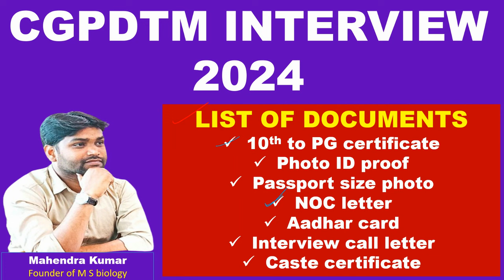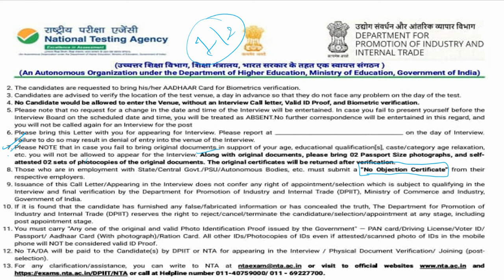CGPDTM INTERVIEW DOCUMENTS LIST#DOCUMENTS REQUIRED AT INTERVIEW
@Mahendra-Kumar CGPDTM INTERVIEW DOCUMENTS LIST#DOCUMENTS REQUIRED AT INTERVIEW